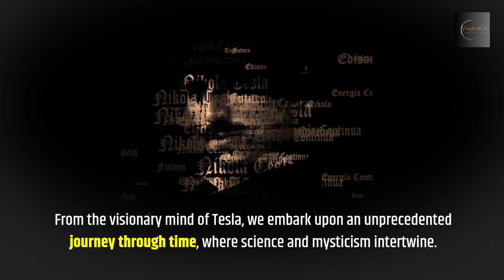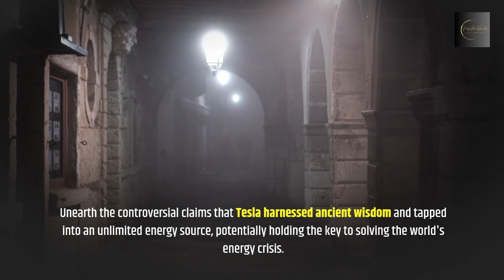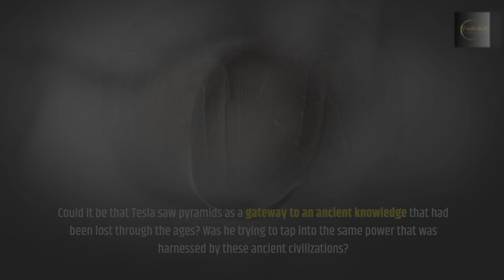Unraveling Tesla's Hidden Ties to Ancient Mysteries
In this video, I'm investigating the connection between Nikola Tesla and ancient mysteries. Specifically, I'm looking into his obsession with building pyramids.

What is the allure of pyramids for Tesla? And why did he become so obsessed with them? In this video, I'm exploring the fascinating connection between Tesla and ancient mysteries, and how his obsession may have had something to do with it. Watch and decide for yourself!
Is Nikola Tesla's famous Pyramid obsession evidence of an ancient connection to secret ancient mysteries? This video investigates!

Have you ever heard of Nikola Tesla's Pyramid obsession? In this video, we'll investigate the fascinating connection to secret ancient mysteries that Tesla may have been investigating.

It's not clear what Tesla was researching in relation to his Pyramid obsession, but based on the evidence, it seems like he may have been exploring a secret connection to ancient mysteries. If you're interested in this topic, be sure to watch this video and find out what you think!

In this video, we'll be discussing Nikola Tesla's Pyramid Obsession: The Fascinating Connection to Ancient Mysteries??. What is Tesla's Pyramid obsession, and why is it so fascinating? We'll explore all of that and more in this video!

As you might know, Nikola Tesla was obsessed with pyramids. He believed that they were connected to ancient mysteries and that they held the key to creating the world's first electrical grid. In this video, we'll be discussing what Tesla's Pyramid obsession means and how it relates to ancient mysteries. We'll also look at some of the similar theories that are out there, and explore the possible connection between Tesla's Pyramid obsession and other mysterious phenomena. So whether you're a Nikola Tesla enthusiast#AncientMysteries#TeslaInventions#TeslaPyramidObsession#NikolaTesla#PyramidTechnology#AlternativeHistory#LostKnowledge#TeslaResearch#TeslaInnovation#AncientWisdom#TeslaEnigma#PyramidPower#TeslaExploration#SecretsOfThePyramids#AncientTechnology#PyramidConspiracy#TeslaObsession#TeslaRevolution#TeslaDiscoveries#ArchaeoTesla#TeslaConnections#MythicalPyramids#TeslaUnveiled#TeslaGeniusteslanikola teslatesla newstesla stocknikola tesla documentary